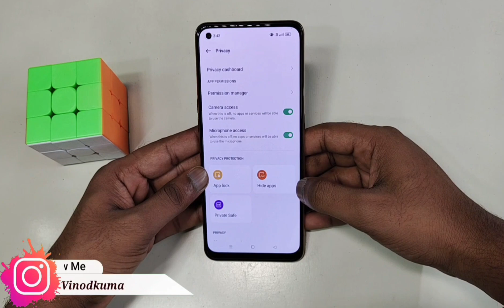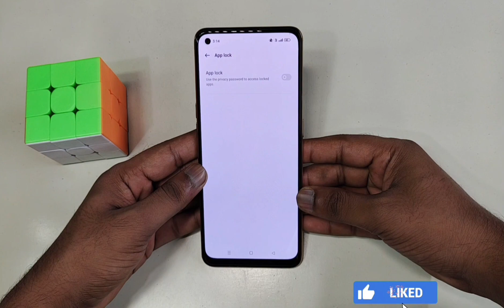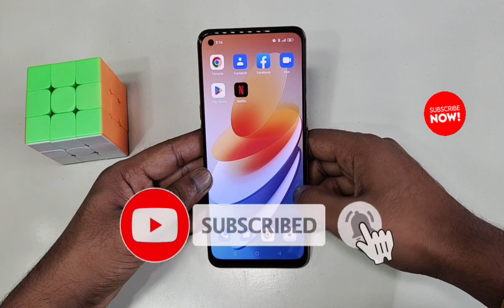OPPO Reno 11 Pro 5G me App lock kaise lagaye | how to set App lock Setting in OPPO Reno 11 Pro 5G